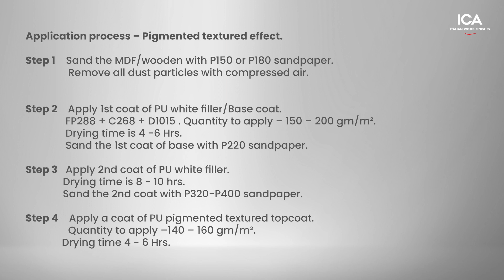Product Application: Pigmented Texture